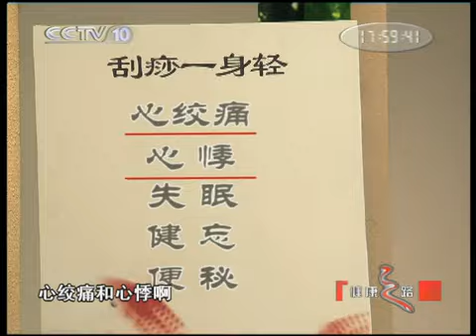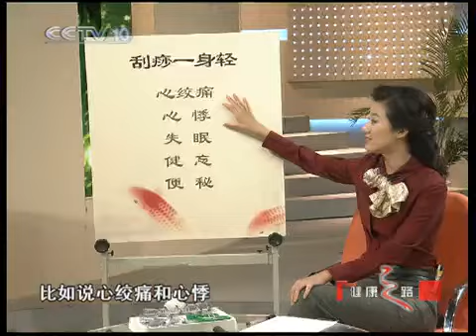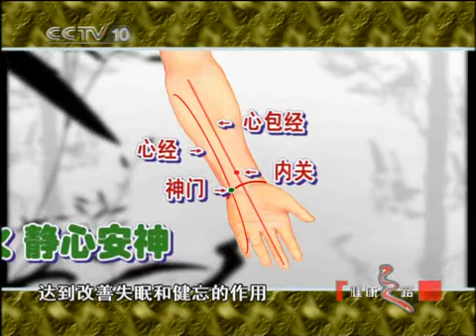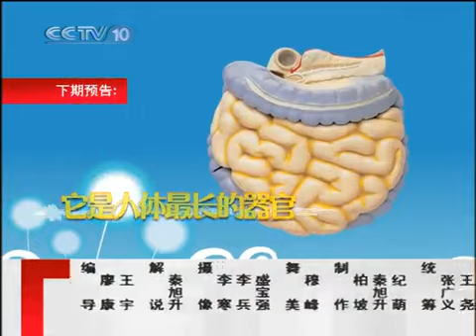健康之路 刮痧一身轻（五）